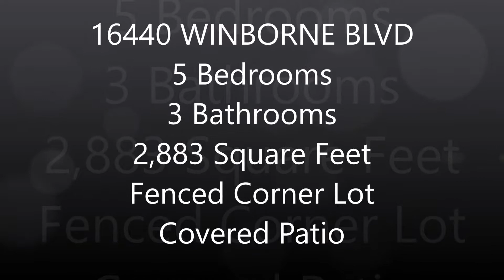16440 WINBORNE BLVD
Absolutely stunning 5 bedroom, 3 full bath, 2 story home located on a large, fully fenced corner lot! Entering through the foyer, you will be welcomed to a huge great room featuring gorgeous wood floors, built-in entertainment center, and windows overlooking the backyard. The beautiful kitchen boasts slab granite counters, gas cooktop, wall oven, large island, walk-in pantry, and tons of cabinet and counter space. The master suite has a huge walk-in closet, his/her vanities, slab granite counters, garden tub, and separate tiled shower. Also on the first floor is another bedroom, additional full bathroom, and a large laundry room. Upstairs you will find 3 large bedroom, bonus room, and full bath with 2 sinks. Entertain family and friends on the large, covered patio with a fully fenced backyard! Don’t miss out!